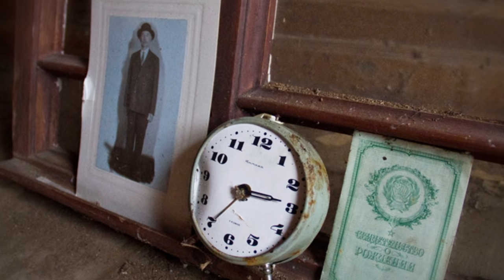"ИЗБУШКА"... (Поёт Михаил Гулько)